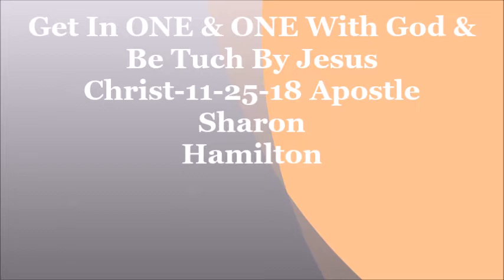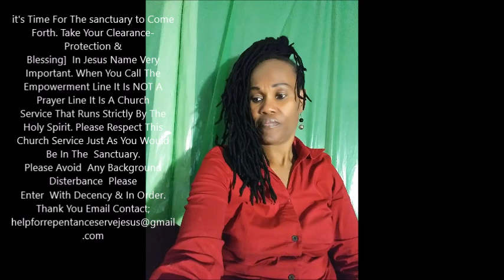Get ONE & ONE With God & Be Touched By Jesus Christ pt2 11 25 18